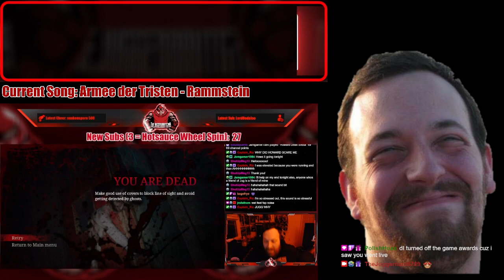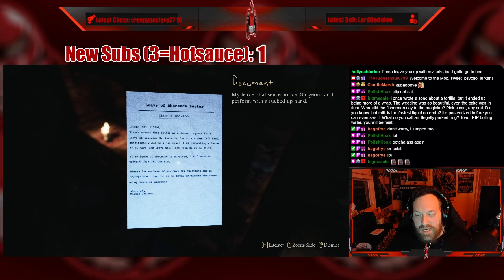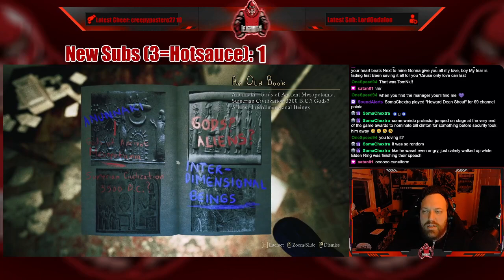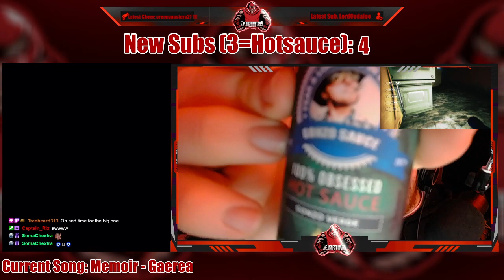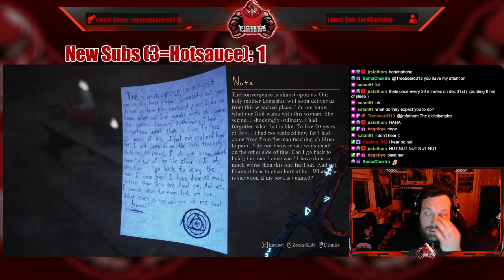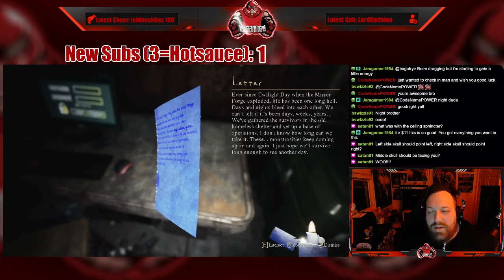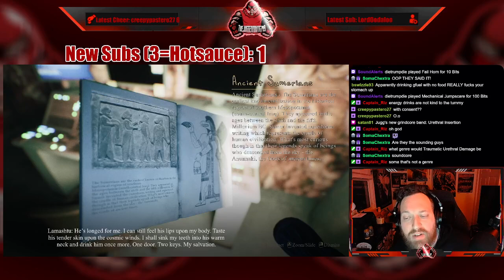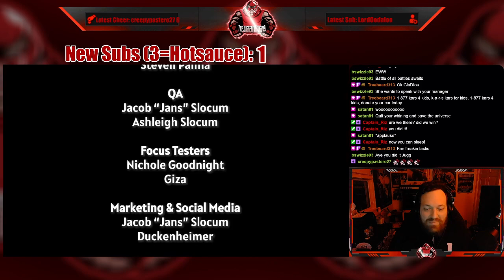Full Stream - December 8, 2022 - (Mirror Forge)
Recording from December 8, 2022 over on Twitch. Jugg plays MirrorForge!